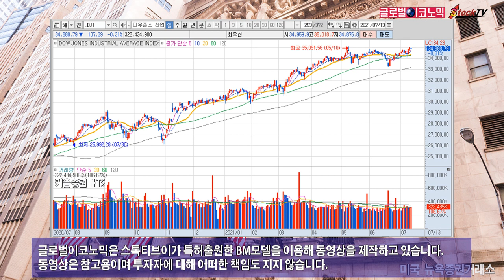뉴욕증시, 6월 높은 물가 상승에 발목 잡혀…나스닥 사상 최고치 기록 후 하락, 다우 지수도 떨어져. 2021년 7월 14일 글로벌이코노믹 제작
뉴욕증시가 6월의 높은 물가 상승률에 발목을 잡혀 하락세로 돌아섰습니다. 나스닥은 사상 최고치를 기록한 후 장 후반으로 갈수록 하락했습니다. 다우 지수도 떨어졌습니다.